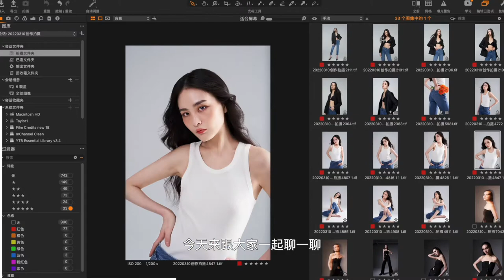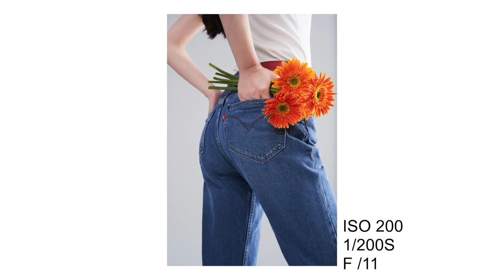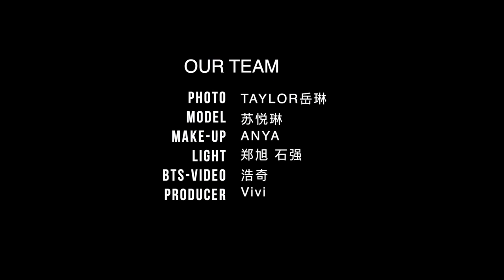时装摄影幕后花絮/how to photoshoot commercial fashion images?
继续更新一些我的拍摄花絮
小红书/b站/微博：岳琳Taylor